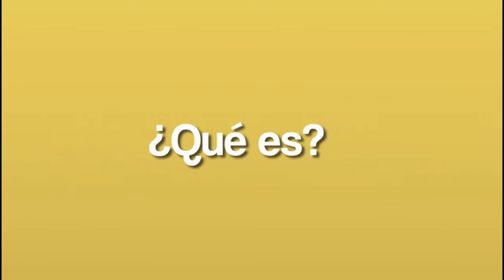GOBIERNO NACIONAL APLAZÓ REUNIÓN CON LAS ORGANIZACIONES SOCIALES DE ARAUCA